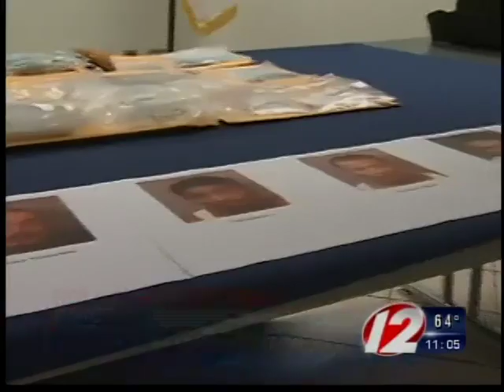Fall River drugs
Fall River police make drug bust.